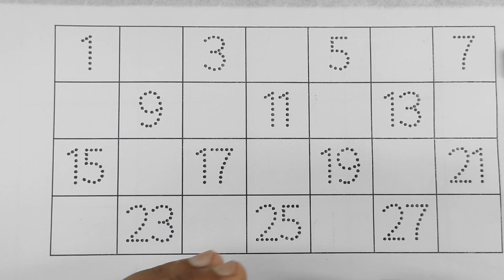Counting number 1 to 5 | 123 numbers | one two three, 1 से 100 तक गिनती, 1 to 100 Counting